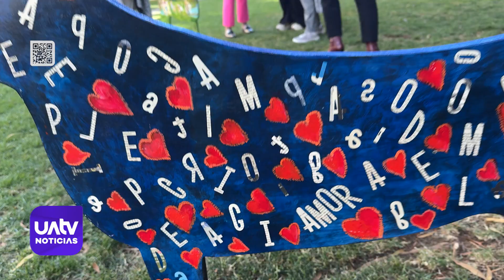Realizan exposición de tenencia responsable en la Universidad Autónoma